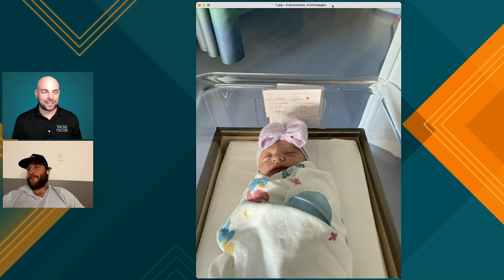San Jose Sharks Stefan Noesen Interview (Ep 102)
San Jose Sharks forward Stefan Noesen joins us on the show to talk about the Sharks recent lengthy road trip, what it’s like dealing with COVID protocols in the NHL, playing for Bob Boughner, and more!

0:00 Intro to Stefan Noesen
1:17 Mental and physical toll being away for a month
2:12 Roommate this year and last year
2:54 First non-hotel dinner upon returning to San Jose
3:42 Game day routine
4:54 Bonding as a team during COVID
5:41 Playing under Bob Boughner
6:51 Taxi squad system
8:01 Playing with Patrick Marleau
9:10 Dad life with a three month old
11:43 Returning to San Jose
12:15 Some fun games with Stefan

The Fin Factor is a weekly podcast series where we discuss the San Jose Sharks NHL hockey team. Our episodes are hosted by Paul Sunseri and Aaron Sholl, two avid Sharks fans.

Hosts: Paul Sunseri, Aaron Sholl
Producer/Director: Jason Sholl
Stage Manager: Joe DeMartini
Set Construction: Todd Sholl
Visual Effects: Alan2014/Videohive
Graphics Effects: EasyEdit/Videohive